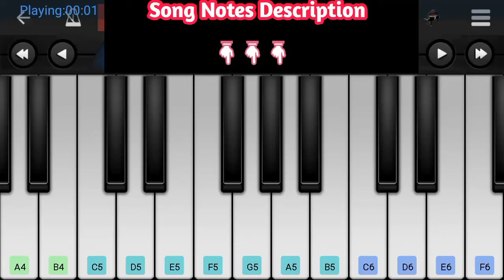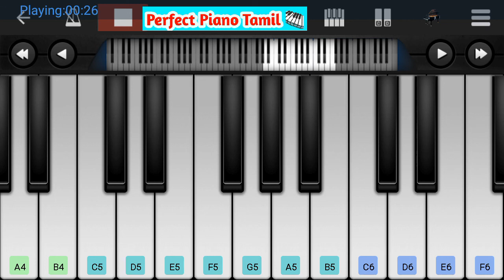Perfect Piano Tamil - Kaathodu Kaathanen Jail Bgm (Piano Music Video)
NOTES:-

Oh pennae oh pennae
C  CB  C  CB
Neethaanae neethaanae
A ACA#  AACA#
Neethaanae neethaanae
A ACA#  AACA#

 Kaathodu kaathaanen
AA#D  DDD
Kannae un moochaanen
AA#  DF  D#D#D#
Neerodu neeraanen
AA#D  DDD
Un kooda meenaanen
AA#  DF  D#D#D#

Kaagitham polae un mela
GAA#  A#A#  AA#  AGF
Oviyam varaiyum nagamaanen
GAA#  A#A#  AA#CDC
Mogathil pennae unnaalae
Muththangal vaazhum mugamaanen
GAA#  A#A#  AA#CDC

 Ilai maraivil malarnthirundhom
A#A  GFG  AGFD#D
Mazhai thuliyai kalanthirundhom
DD#  DCD  DD#DCD

Kaathodu kaathaanen
AA#D  DDD
Kannae un moochaanen
AA#  DF  D#D#D#
Neerodu neeraanen
AA#D  DDD
Un kooda meenaanen
AA#  DF  D#D#D#

Naa nana naa…(4)
FF  FA#  A
Nana naa..(3)
F  D#D

Ilaiyil malarin kai regai
FF  FF  EF  GAF
Imaigal yaavum mayil thogai
FFF  FF  D#  DD

Aayiram aandugal aanaalum
FFF  FFF  EFGAF
Aanandha vanmam maravenae

 Mazhalai polavae madiyil thavazhndha
CDD  DGGF  FGF  FF
Mayakkam theeravae illai
CDD  DGGF  FGF

Irandu perumae inimel yaaro
Iraivan kaigalil pillai
CDD  DGGF  FGF

Kanmani poo pookka
GFF  G  AA#
Kaadhal vidhaiyaanom
A#A#A  AA#CDC

Kaaman naatkuripil
GFF  GAA#
Kaadhal kadhaiyaanom..mmm
A#A#A  AA#CDC  DDD

 Kaathodu kaathaanen
AA#D  DDD
Kannae un moochaanen
AA#  DF  D#D#D#
Neerodu neeraanen
AA#D  DDD
Un kooda meenaanen
AA#  DF  D#D#D#